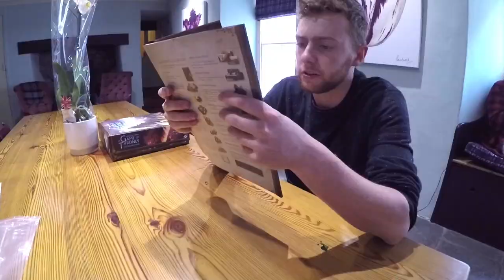June 2015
Halfway through the year and this month has arguably been my most fun yet! Started off strong with Leeds Surf Sports Day and Leeds Uni Summer Ball. Then down to Devon and Wales for a couple birthdays before topping it off with a weekend in London. Thanks to everyone involved for helping me kick off summer the right way.

Captial Cities ft. Tupac Shakur - Breathe (Pink Floyd Cover)